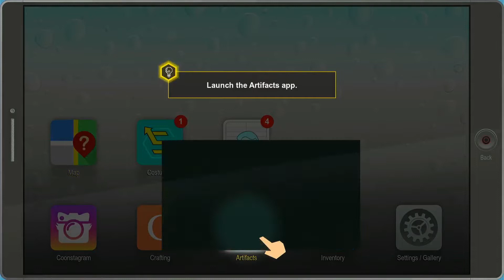Episode 3 Fighting Raisin Girls: The Fractured But Whole: Gameplay/Walkthrough